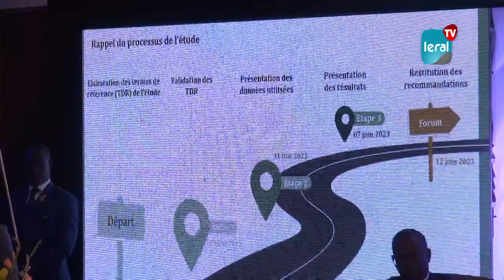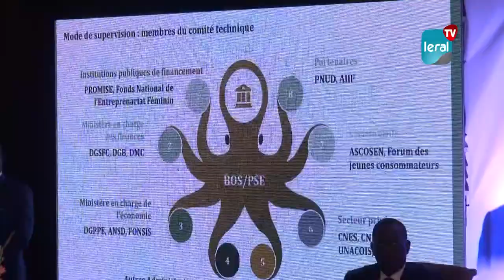8ème Forum International sur la Finance Islamique: Une belle initiative magnifiée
La cérémonie d'ouverture du 8ème Forum International sur la finance Islamique de l'Afrique de l'ouest s'est tenue sous la présence du Premier Ministre, Amadou Ba qui a présidé cette cérémonie à la place du Président de la République, il a magnifié cette belle initiative à l'endroit des organisateurs. Mamadou Lamine Mbacké, initiateur de cet évènement a montré l'importance de cette activité.